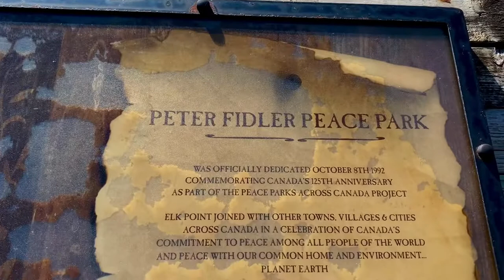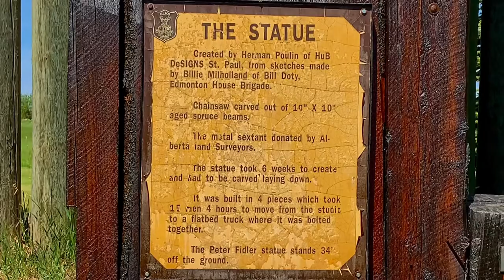Peter Fidler Peace Park